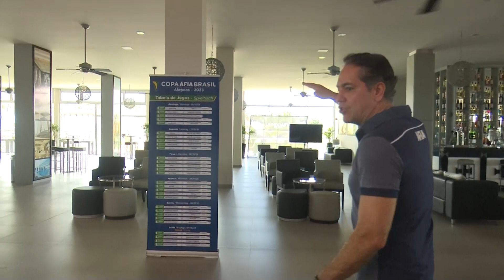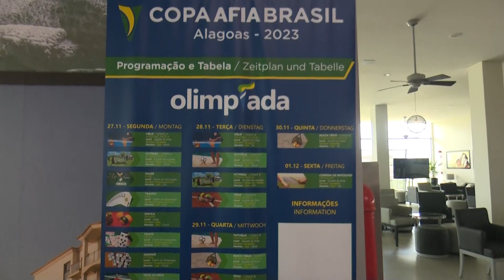Making off Copa AFIA Alagoas - 2023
AFIA é pioneira na organização de copas de futebol internacional para atletas amadores, com idades entre 35 e 70 anos. Com início de atividades em 1989, atualmente a AFIA está posicionada em 10 países e aproximadamente 150 cidades da América do Sul, América do Norte, América Central e Europa, tendo realizado mais de 91 eventos no âmbito nacional e principalmente internacional. Atualmente, a AFIA mantém credenciado cerca de 400 equipes ao redor do mundo e possui um número expressivo de quase 100.000 pessoas que participaram dos seus eventos desde a fundação.